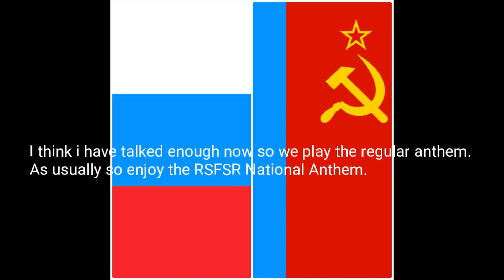Thank you Comrades! - The Special Ceremony of 3000 & 4000 Subscribers! / Prenumeranter! of RSFSR